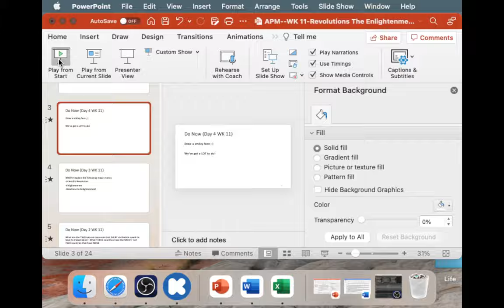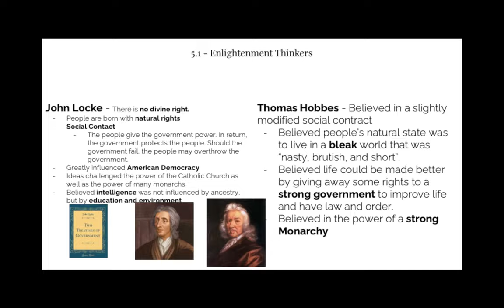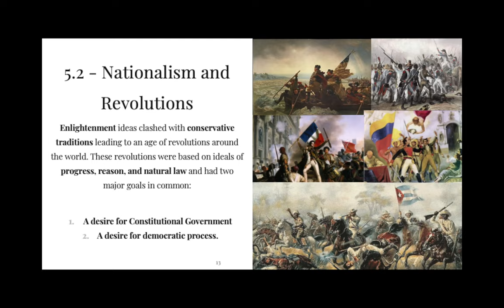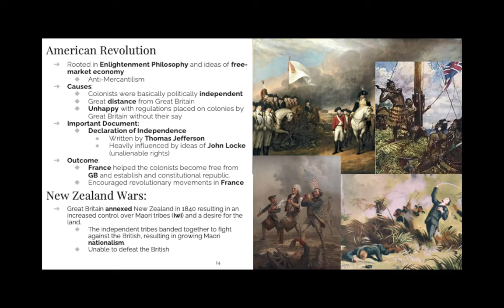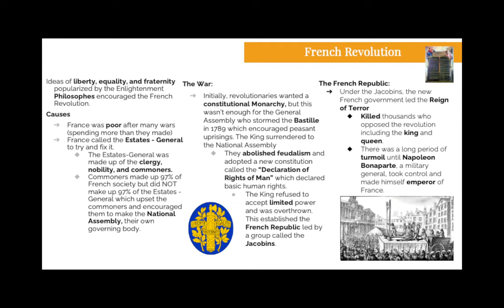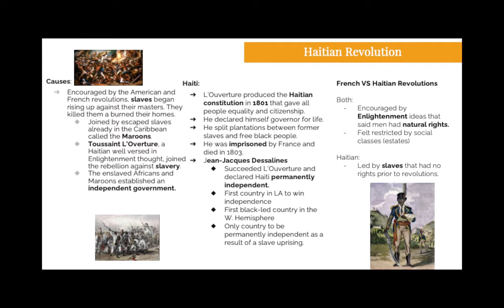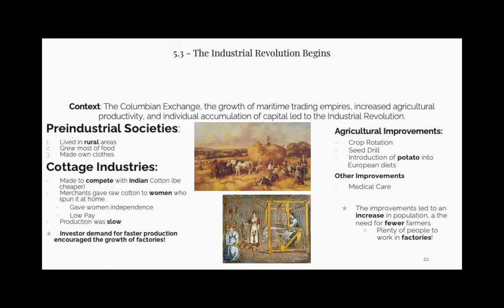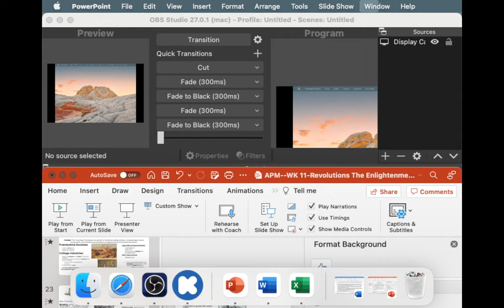APM--WK 11--Day Four--Video ONE